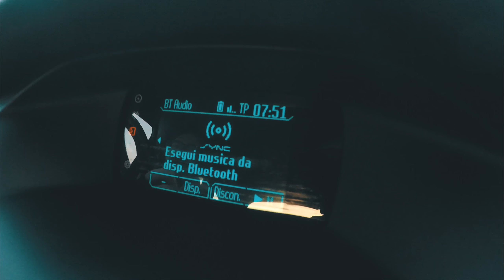GoPro: The Mission - Finding Ski Pole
One epic day in Sestriere at the end of the season.
Perfect snow and sunny day.

Rider:
Lorenzo Chiesa (snowboard)
Fabio Perotti (ski)